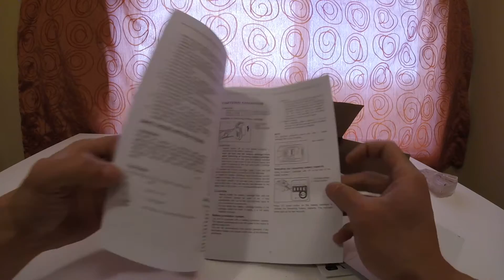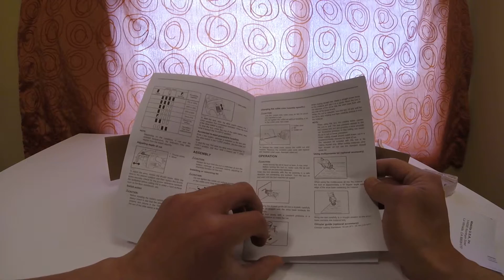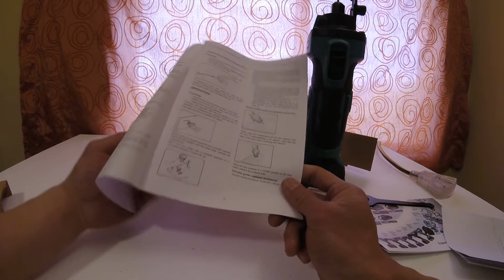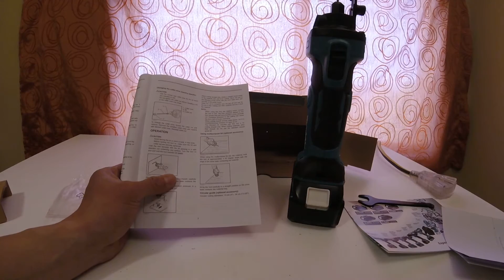ProductReview - Makita DCO180Z Cordless Drywall Cutout Tool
This is a box opening product review of the Makita DCO180Z cordless drywall cutout tool.

The product can be found on amazon.ca: